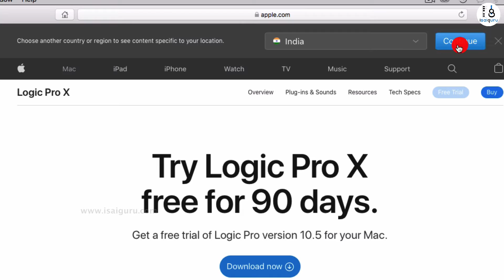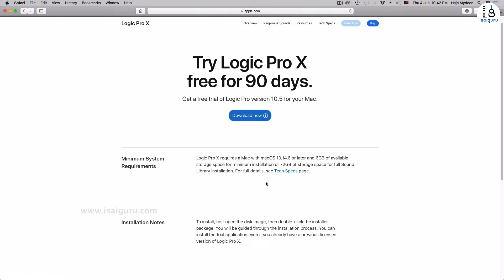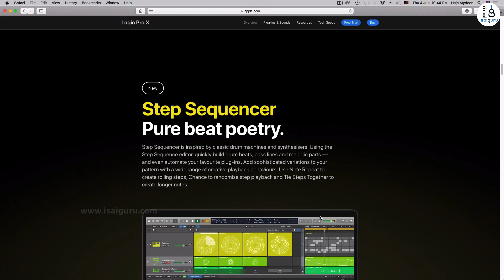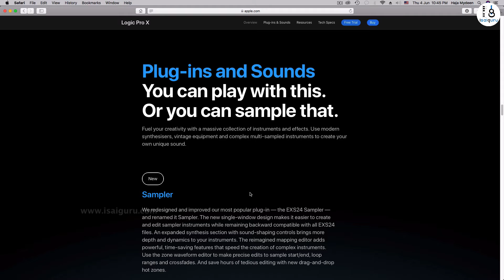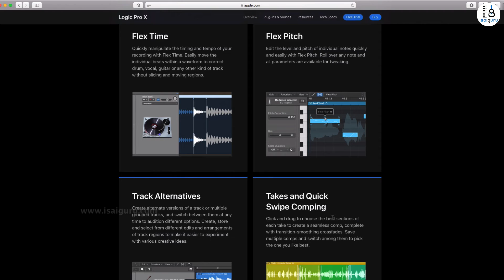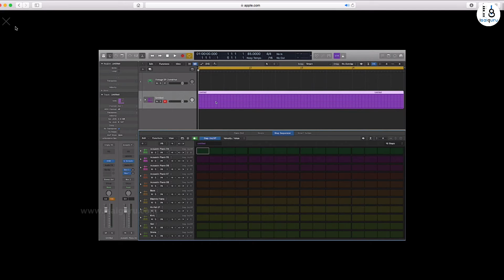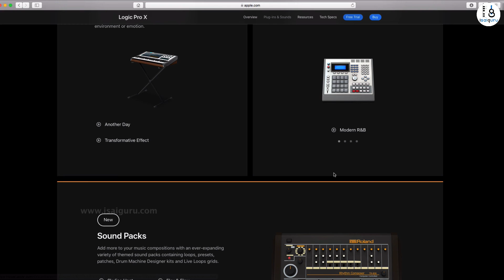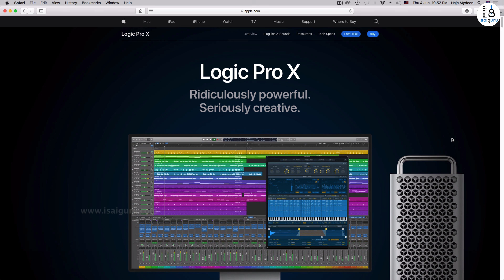Logic Pro X 10.5 Update Overview - How to download Trial - Tamil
Overview of new features of the new update Logic pro X 10.5

Also take adavantage to download trial version for 90 days.  So Experience the power for free.

Create and improvise in a whole new way with Live Loops.
Control music-making sessions from your iPad or iPhone with Logic Remote.
Transform sounds into instruments with Sampler and Quick Sampler.
Quickly build drum beats and melodic patterns with Step Sequencer.